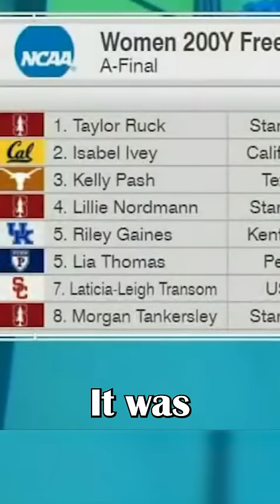rileygaines Robbed! ncaa Betrays Female Athletes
This explosive YouTube short sheds light on the injustice that swimmer Riley Gaines faced when the NCAA awarded Lia Thomas the trophy instead of her after a tie. Gaines speaks out about the NCAA's hypocritical actions and how they are betraying women in sports.

Song:
   / musicbyscottb